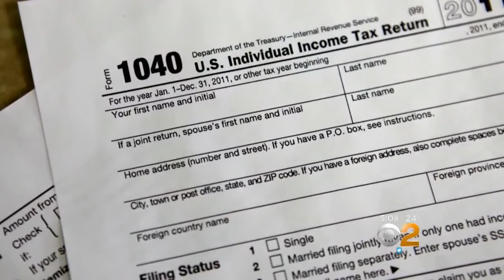Corker On Board With Tax Bill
The GOP tax plan is finalized and now it's down to the votes. President Donald Trump indicated he's confident the plan is going to pass. CBS2's Dick Brennan has the latest.